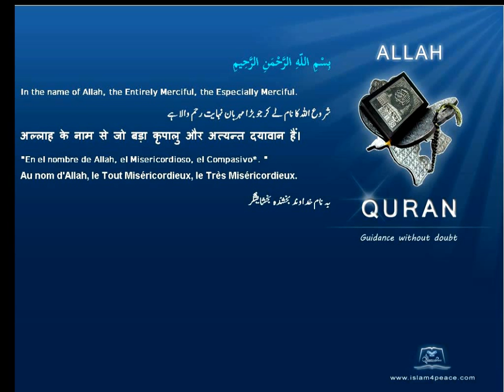Quran Azeri Only 095 التين At Tin The FigMeccanIslam4Peace com